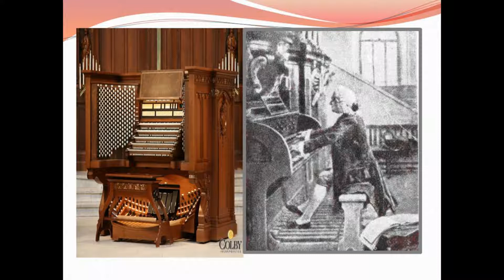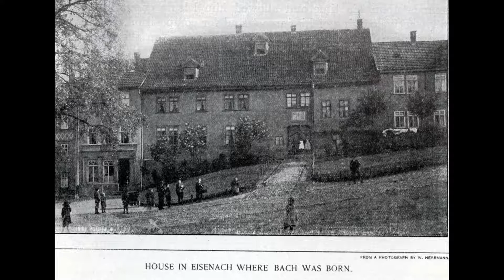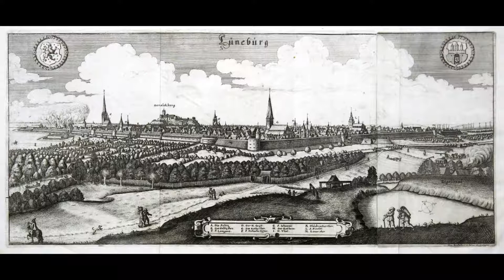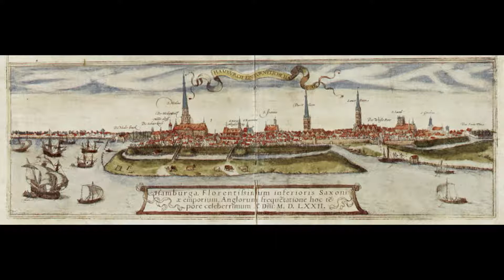Салтанат Ермекова. "Шедевры классики. Иоганн Себаястьян Бах" Передача № 1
Салтанат Ермекова ведет передачи о выдающихся европейских композиторах.  "Шедевры классики. Иоганн Себаястьян Бах" Передача № 1